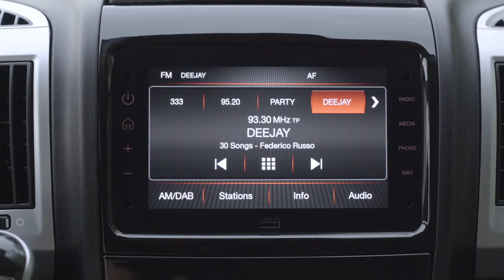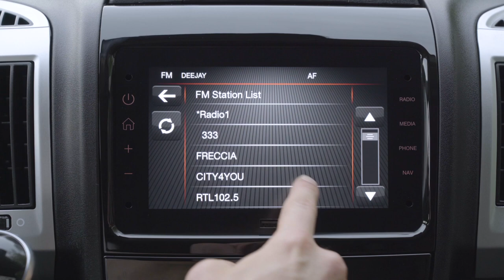FIAT Professional Ducato Multimedia and Navigation System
The new system includes the integration of Apple CarPlay and the compatibility with Android AutoTM.
Apple CarPlay shows road directions optimised according to traffic conditions and can be used to make and receive phone calls, send and receive text messages and listen to Apple Music, audio books and podcasts while remaining focused on the road.

CarPlay also implements Siri voice control and is specifically designed for use in driving scenarios.
The system is compatible with Android AutoTM as well, to continue the Android experience in the car, by "projecting" apps and services on to the central display. It is designed to make retrieving information while driving easy and safe. The driver can use Google MapsTM or Waze to obtain route guidance and easily access music, multimedia contents and his or her favourite messaging apps.